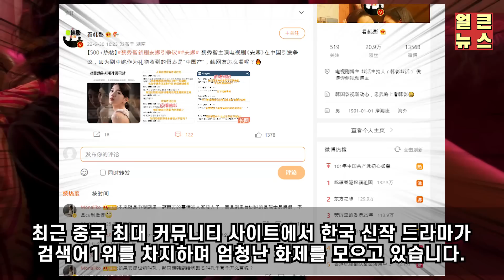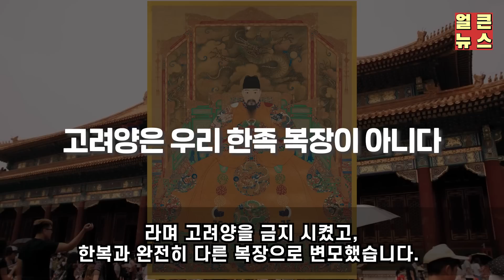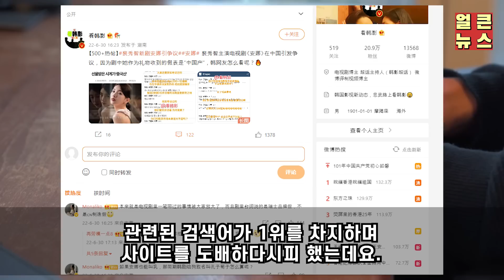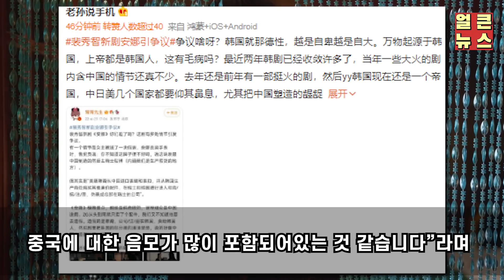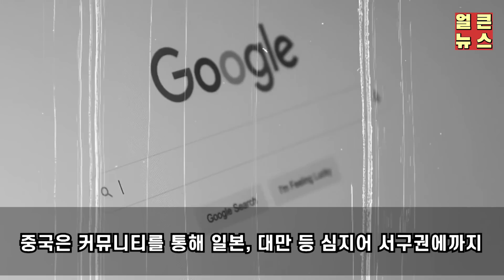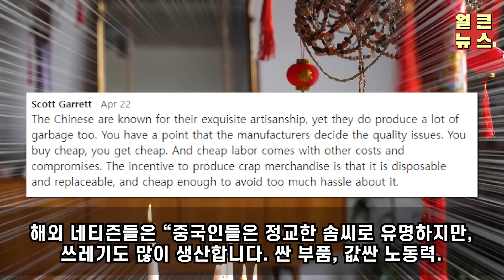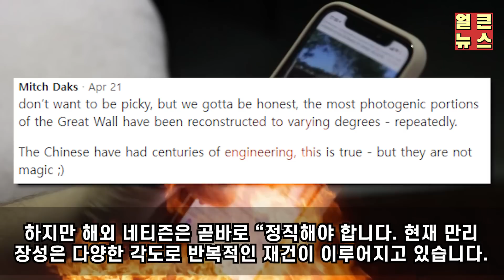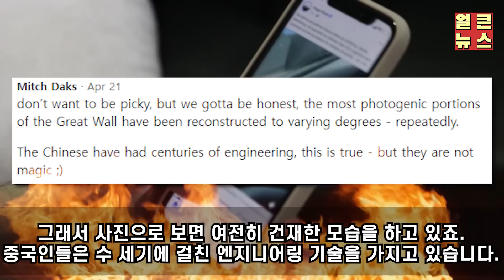중국이 잘나가는 한국 따라했다가 해외 네티즌들에게 몰매 맞은 이유 ㅋㅋ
이번소식은 '중국이 잘나가는 한국 따라했다가 해외 네티즌들에게 몰매 맞은 이유 ㅋㅋ' 입니다.

감사합니다.